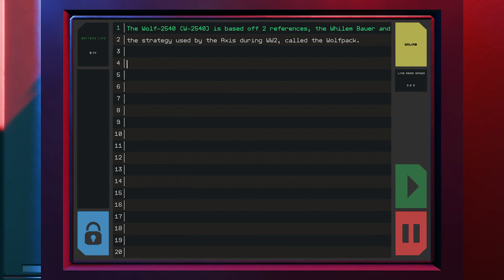Starbase Quasar Systems Ship Shop Tour Part 2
Back to the Quasar Systems ship shop to look at possibly the biggest ship in all the shops! hope you enjoy!

You can join the conversation on Starbase over on my Discord

To sign up for a chance for Closed Alpha